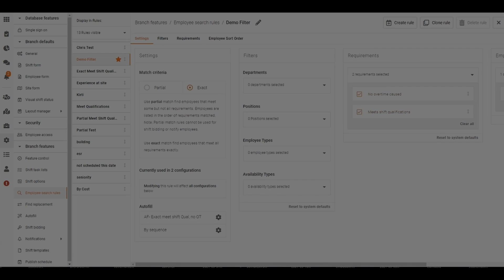Filling Your Shifts (Rules Engine)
In this video, we show you how you can autofill specific shifts through our rules engine.